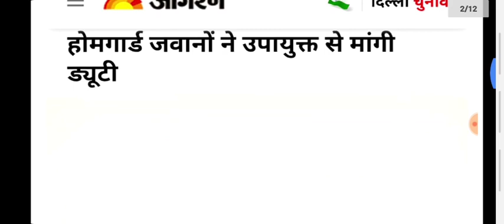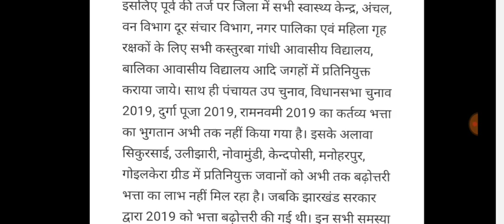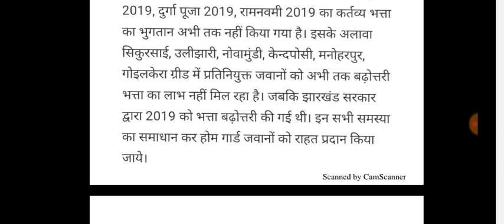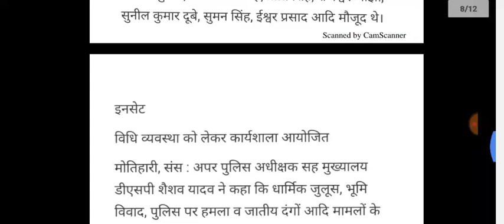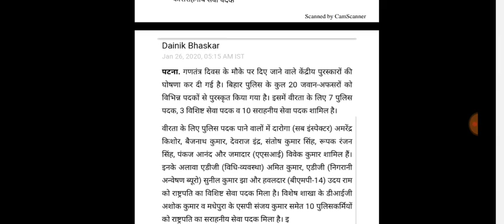होमगार्ड की ताजा खबरें 27-जनवरी-2020 मुख्य समाचार | Home guard salary bharti vacancy news today 2020